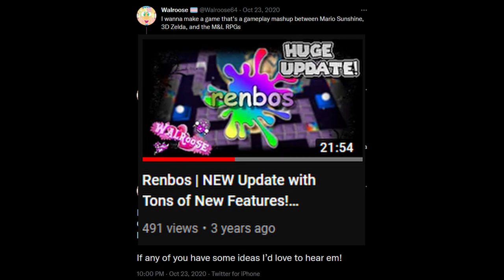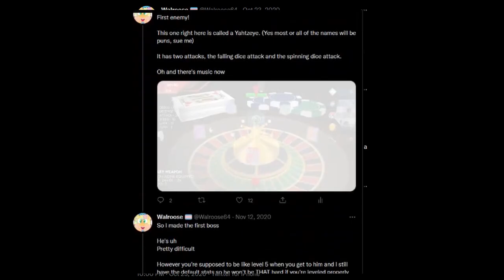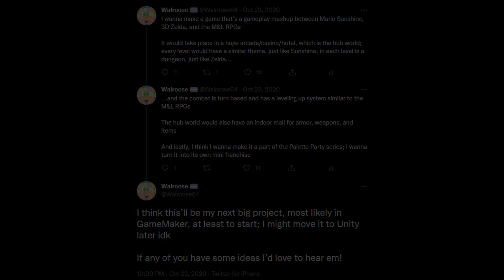Las Canvas - Dev Progression (GameMaker Build)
More than a year and a half ago, I worked on a game called Las Canvas in GameMaker. I only worked on it for a month and a half before it started running poorly for unknown reasons, but during that time, I managed to make quite a bit of progress. So here's a video documenting that progression!

Also a massive thanks to Tufty for supplying music for this project!!

Music (in order):

Tufty - Chill Lounge
Tufty - Dark World
Super Mario 64 DS - Casino Theme
??? - Restaurant (i was given this song by an anonymous person lol)
Tufty - Tutorial
Tufty - Smooth ASS Jazz
Funkware - Amadeus
Funkware - Grey Valley
Utah Jazz - Cloud Nine
Tufty - Casino Countertop
Tufty - Rusty Duct Den